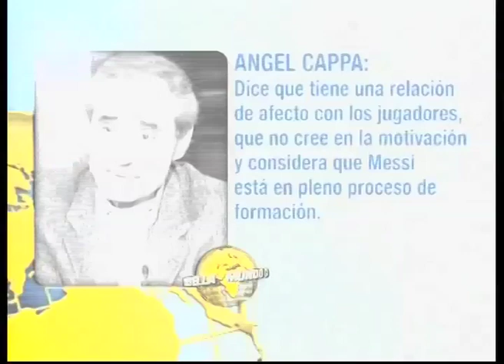Claudio Borghi y Angel Cappa: Entrevista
Entrevista completa a Claudio Borghi y a Angel Cappa, dos grandes directores tecnicos del futbol argentino, en Mundo Casella